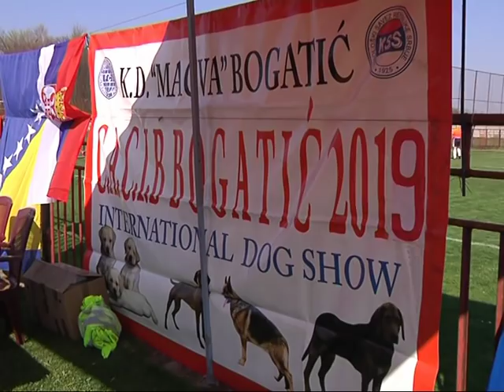CACIB BOGATIĆ 2019 - PROGLAŠENJE POBEDNIKA